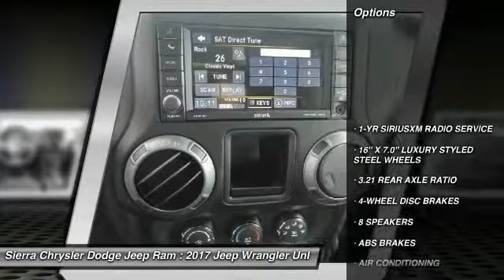2017 Jeep Wrangler Unlimited SIERRA CHRYSLER DODGE JEEP RAM: MONROVIA, DUARTE, AZUSA, GLENDORA, ARCA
2017 Jeep Wrangler Unlimited SPORT 4X4

SIERRA CHRYSLER DODGE JEEP RAM PROUDLY SERVING MONROVIA, DUARTE, AZUSA, GLENDORA, ARCADIA, AND SURROUNDING SOUTHERN CALIFORNIA LOCATIONS. THIS BLACK 2017 Jeep WRANGLER UNLIMITED IS EQUIPPED WITH A 3.6L 6-Cylinder, AUTOMATIC TRANSMISSION, AND RECEIVES AN ESTIMATED 16 City/21 Hwy MPG. OR VISIT US AT 1305 S MOUNTAIN AVE MONROVIA, CA 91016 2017 Jeep WRANGLER UNLIMITED SPORT 4X4 A great deal in Monrovia! 4WD! This terrific-looking and fun 2017 Jeep Wrangler is the good-time SUV you've been thirsting for. This wonderful Jeep Wrangler would look so much better waiting for you in your driveway instead of sitting here idly on our lot. As usual, it's ready...Come and get it! Stock #: J1934 | VIN: 1C4BJWDG4HL652601 | 2017 Jeep Wrangler Unlimited Sport 4x4 AIR CONDITIONING TRACTION CONTROL Sierra Chrysler Dodge Jeep Ram